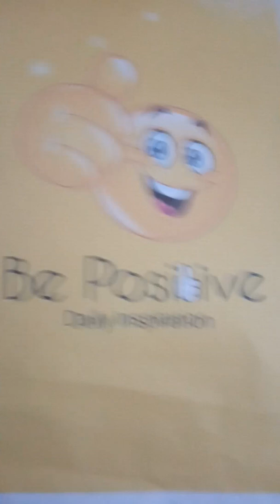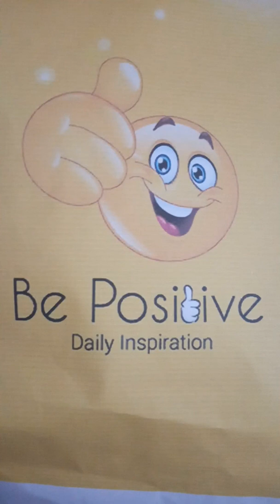Shikhastha 35 om shanti